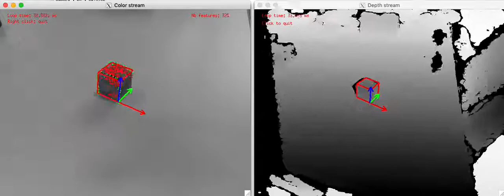Model-based tracking of a cube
This video shows the tracking of a 4.2 cm width cube with ViSP [1].
Here we use moving edges, keypoints and the depth image provided by an Intel Realsense D435 camera.